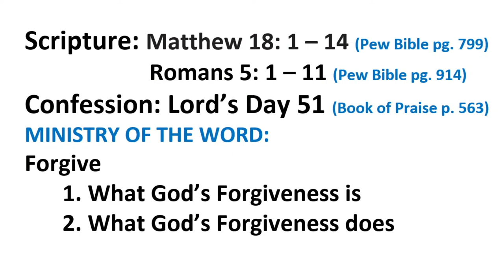Forgive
The message is based on Lord's Day 51
delivered by Pastor Jeff Poort,
1. What God’s Forgiveness is
2. What God’s Forgiveness does